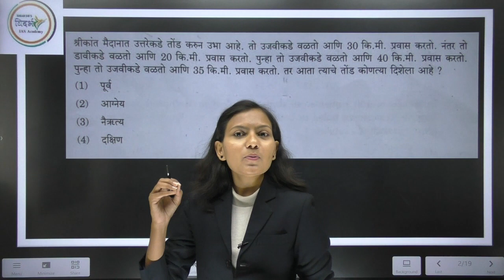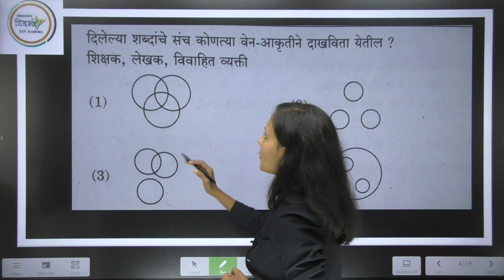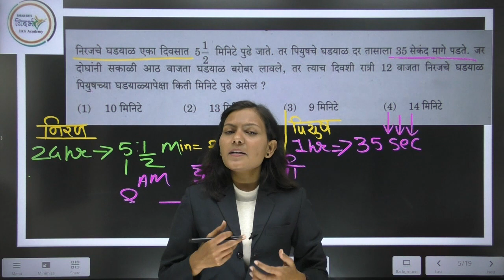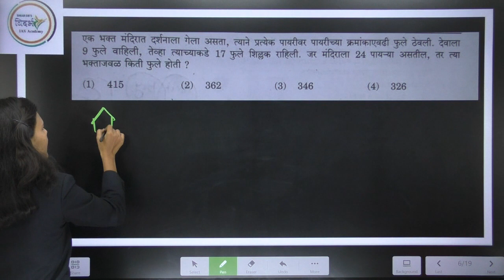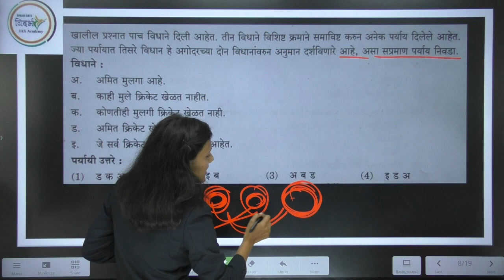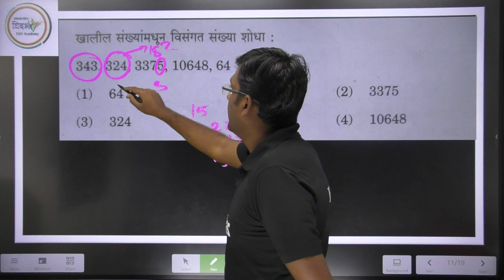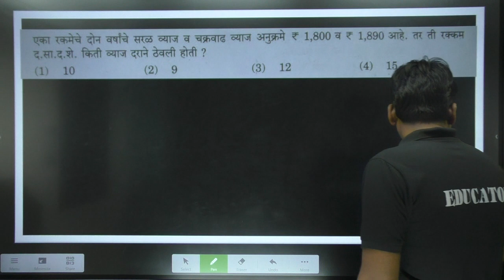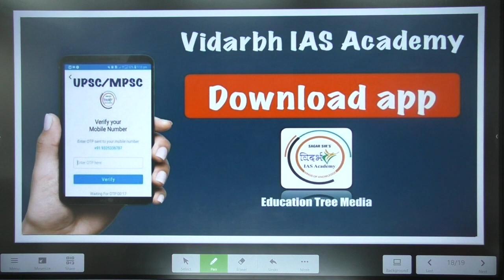COMBINE GROUP 'B'-गणित व बुद्धिमत्ता MATHS AND REASONING EXPLANATION BY DNYANESHWARI MAM, RAHUL SIR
MPSC संयुक्त पूर्व परीक्षा 2022 -Math/Reasoning स्पष्टीकरण PSI-STI-ASO by Dnyaneshwari Madam, Rahul Sir...

Org code-PIKRT
VIDARBH knowledge express ( NEW youtube channel link👇 )